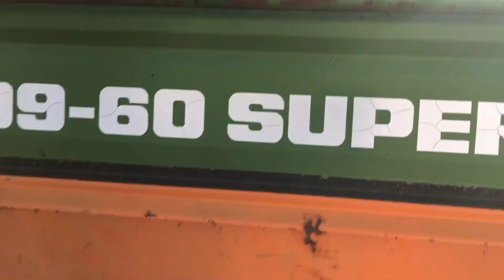сеялка AMAZONE D9-60 super экспресс-обзор от Ираки Концелидзе